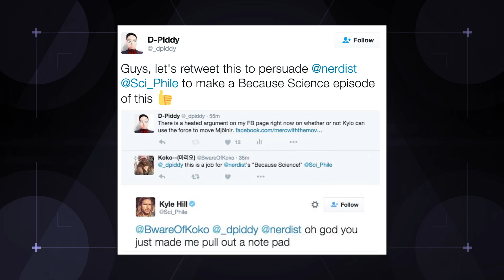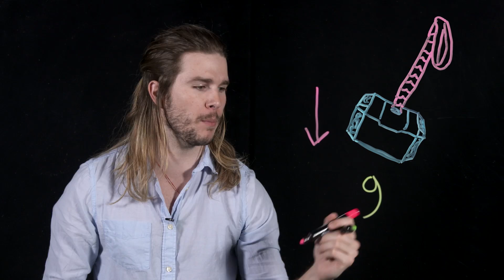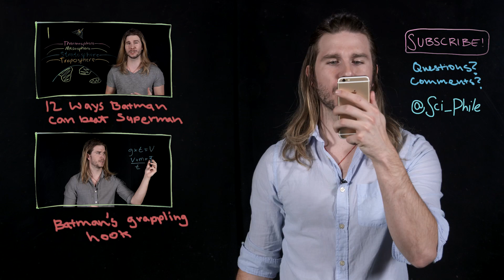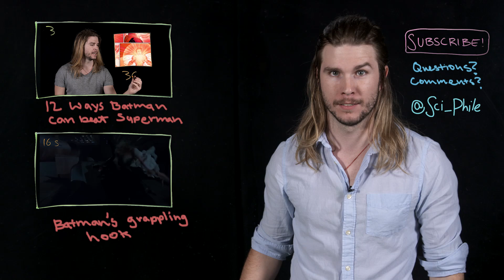Can Kylo Ren Lift Thor's Hammer? (Because Science w/ Kyle Hill)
Only those who are worthy can hold Thor’s hammer and possess its power, but could Kylo Ren be an exception? Kyle explores the Forces at work in this week’s Because Science!